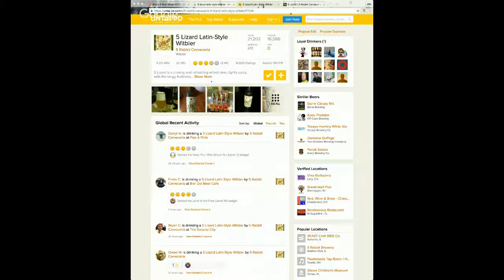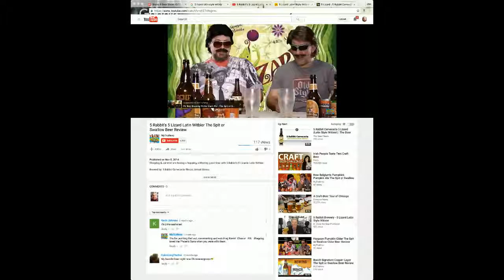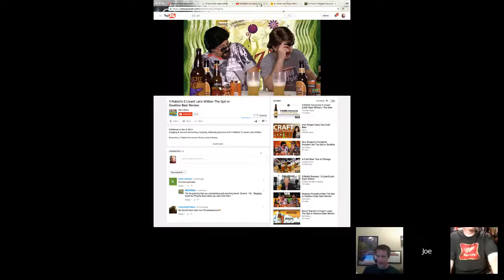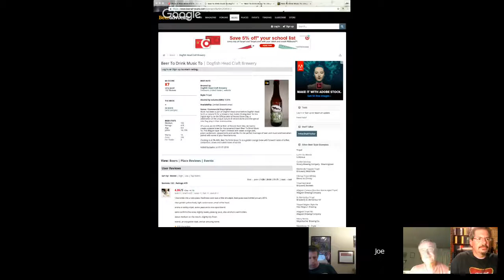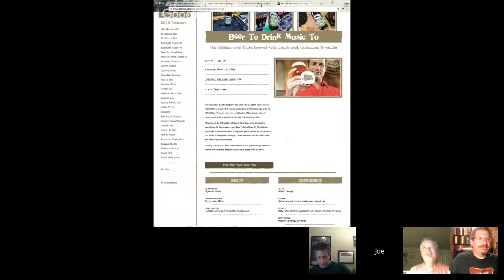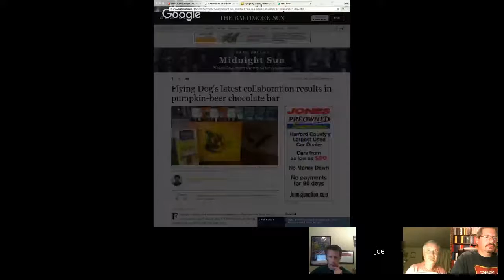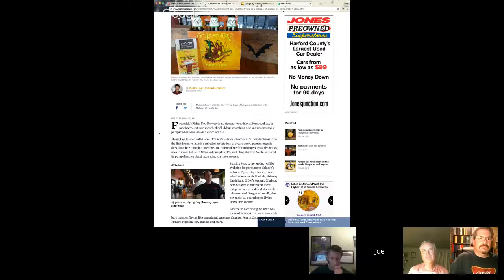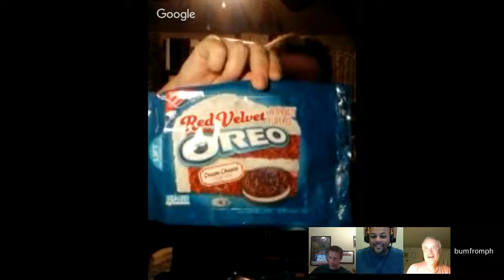Share A Beer Show #377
Welcome to our virtual pub table. Pull up a chair with your favorite adult beverage and join the conversation. Share A Beer Show is live every Tuesday 7p.m. eastern.